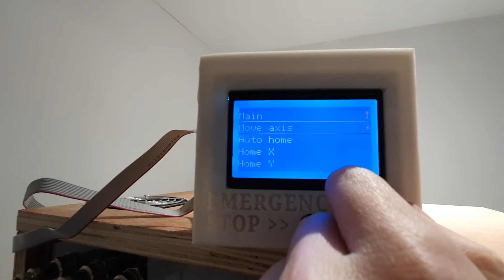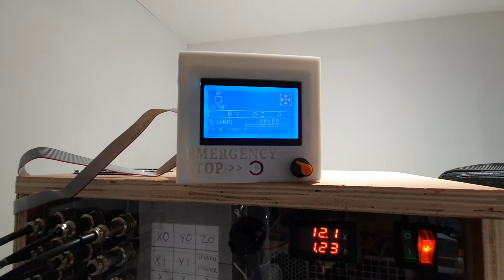X, Y and Z Axis Endstop / Probe Test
So it's been a bit of time but this video just shows a "Auto Home" test from Marlin for X and Y dual endstops (which has been shown previously) but we've now included the Z probe.